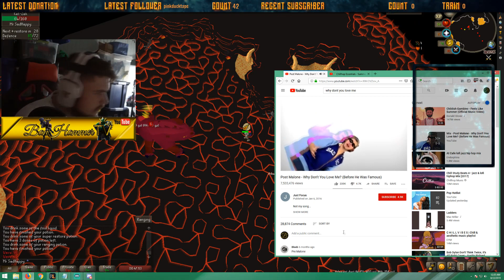How To Get Your First Fire Cape (Stream Highlights)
This was definitely one of my greatest accomplishments of my 15 years of playing this game. It took me quite a few attempts and a few days of aggravation, but perseverance has seemed to pay off yet again.